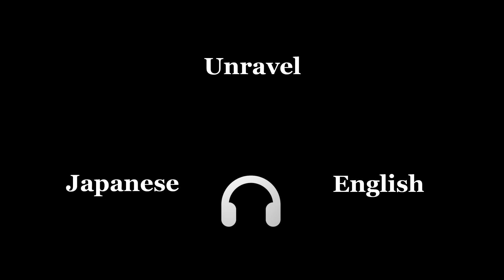Unravel | TK 『Tokyo Ghoul』But it’s half Japanese and half English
You will hear the song in Japanese on your left and in English on your right